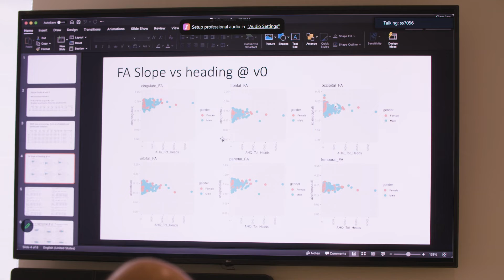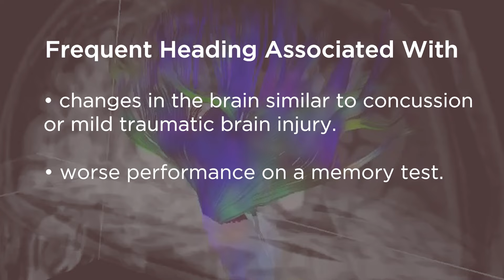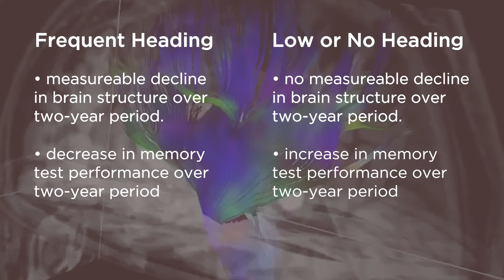Soccer heading linked to a decline in brain structure and function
Michael L. Lipton, MD, PhD, talks about his research on the effects of repetitive soccer heading on the brain, including new research that links soccer heading with a decline in brain structure and function over time.